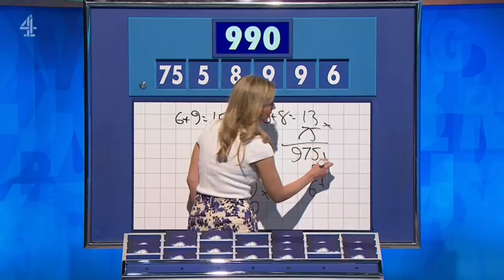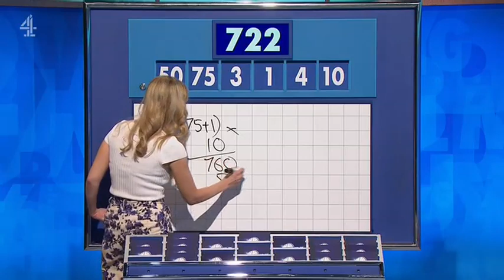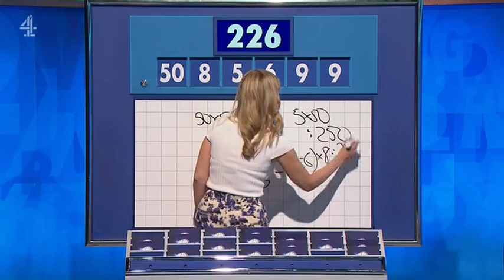Rachel Riley - Countdown 87x108 2023,06,21 14,10c SD